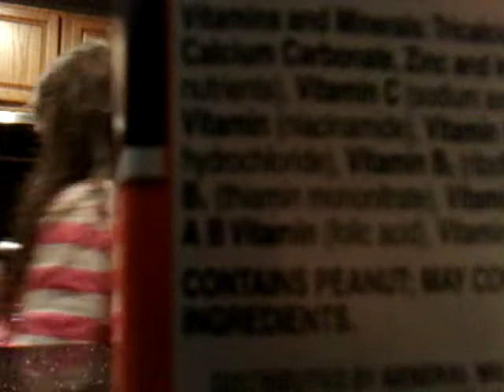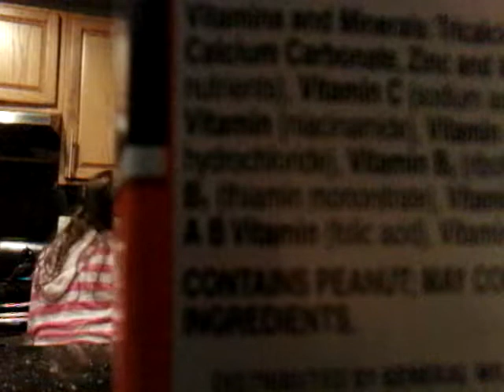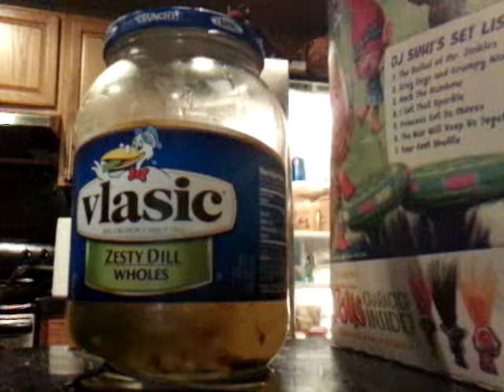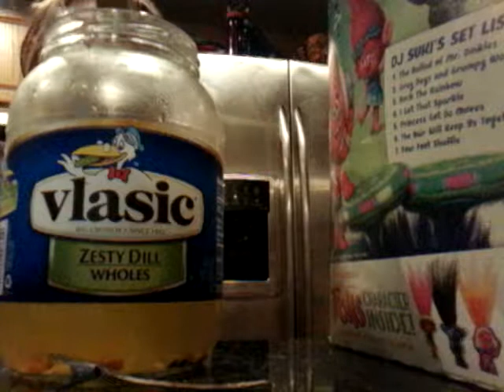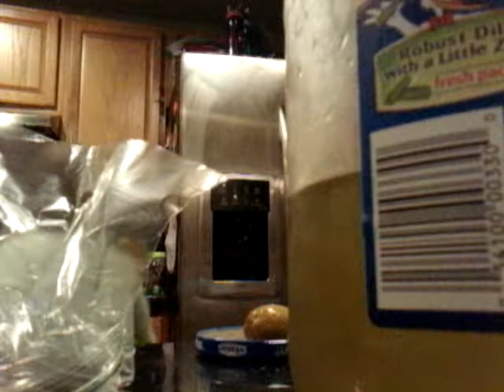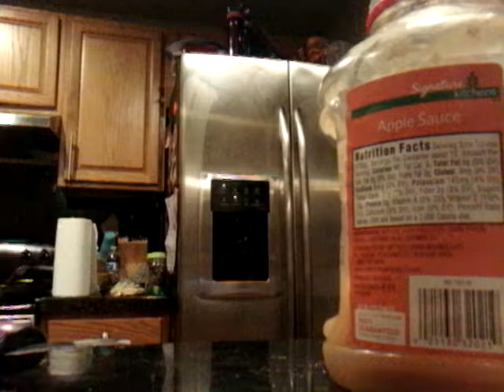Whats in our lunchbox?! We made it!